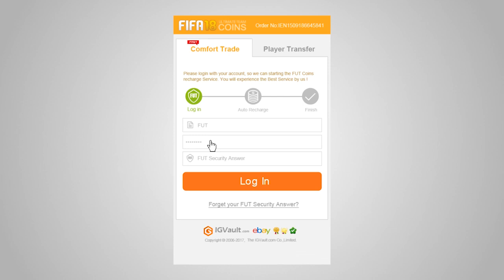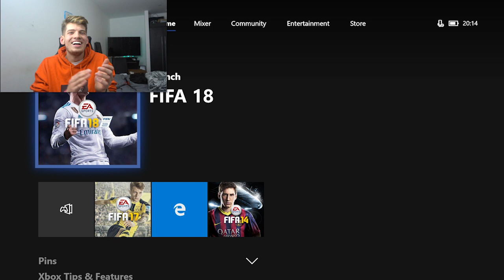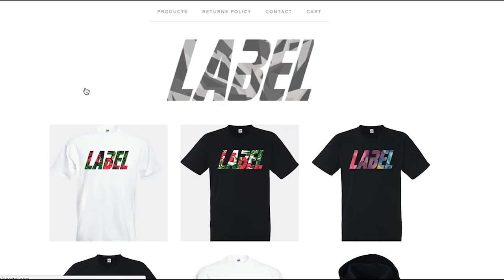OMG ICON 94 RONALDO IN TOP 100 MONTHLY REWARDS 44 SPECIAL CARDS PRANK!! (Fifa 18)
Icon 94 Ronaldo In Top 100 Fifa 18 Monthly Rewards Prank... this is sooo funny haha
►CHEAPEST COINS YOU CAN GET (Fifa 18 Updated) Use 'JMX' For a Discount

►Like my Gaming Chair? Get your own here!